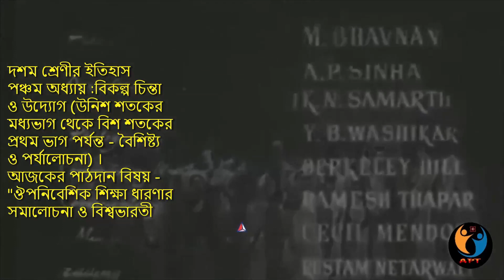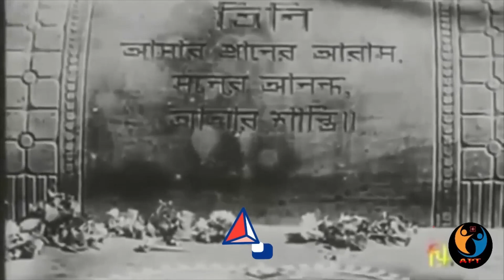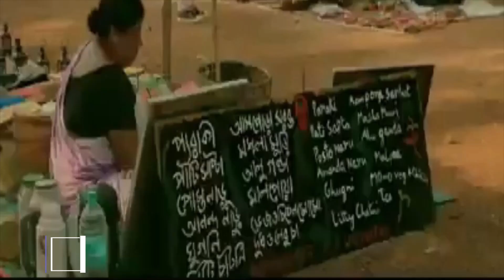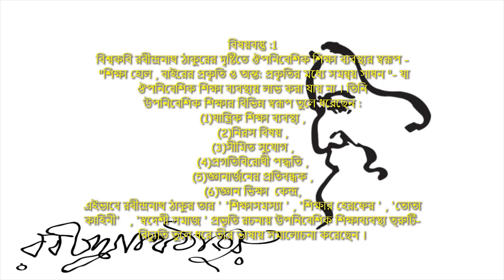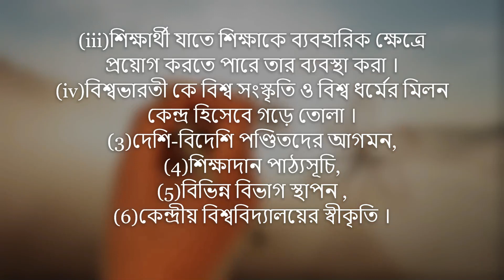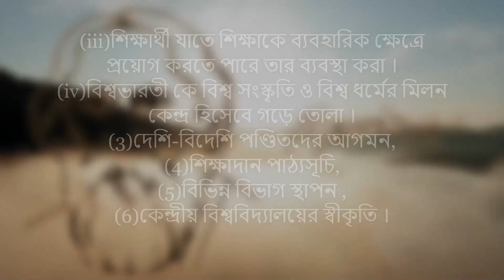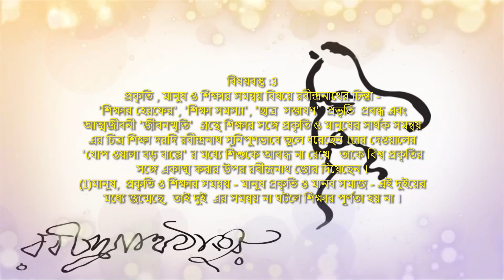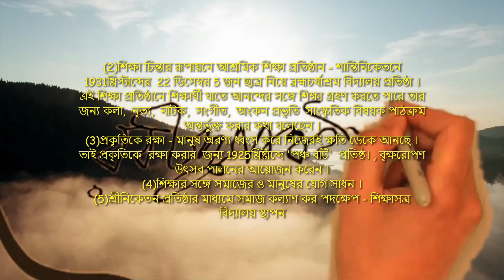রবীন্দ্রনাথ ঠাকুর,শান্তিনিকেতন Sir Samir Banerjee.Barasat Mhatma Gandhi Memorial High School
বিকল্প চিন্তা ও উদ্যোগ (উনিশ শতকের মধ্যভাগ থেকে বিশ শতকের প্রথম ভাগ পর্যন্ত - বৈশিষ্ট্য ও পর্যালোচনা) ।
আজকের পাঠদান বিষয় - "ঔপনিবেশিক শিক্ষা ধারণার সমালোচনা ও বিশ্বভারতী
Sir Samir Banerjee.Barasat Mhatma Gandhi Memorial High School